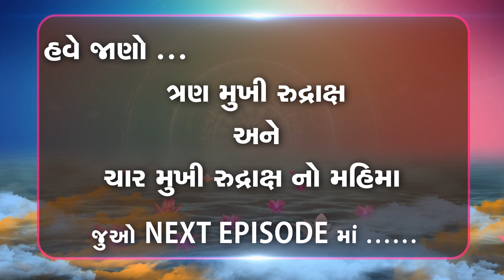રુદ્રાક્ષનો મહિમા - એક મુખી અને બે મુખી રુદ્રાક્ષ By Shri Shailendrasinhji Vaghela